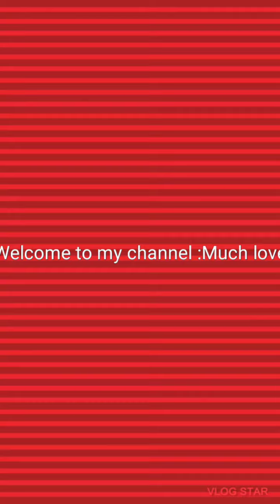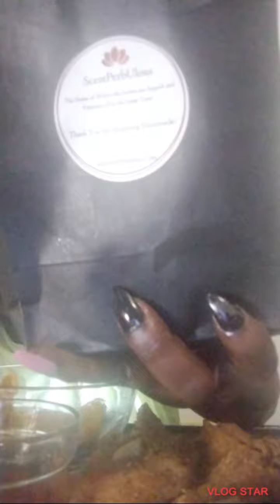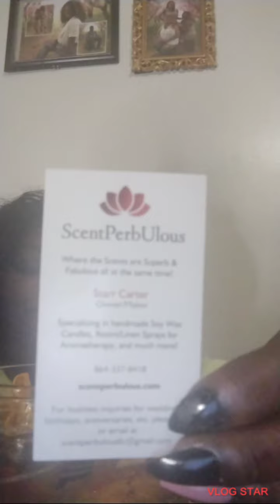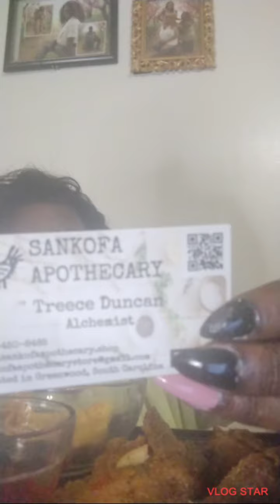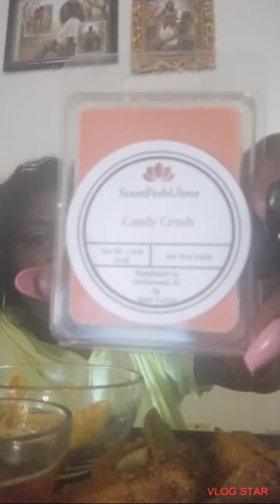Lemon pepper ckn, Crab Rangoon, Zesty cucumbers/Mukbung!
VlogStar
VlogStar

Also the Shop Name is ScentPerbUlous/Owner/Maker name is Starr Carter scentperbulous.com (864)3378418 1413A EdgefieldSt Greenwood,29646 Sankofa Apothecary/Alchemist Located in Greenwood southcarolina